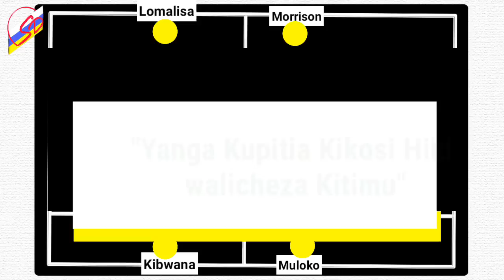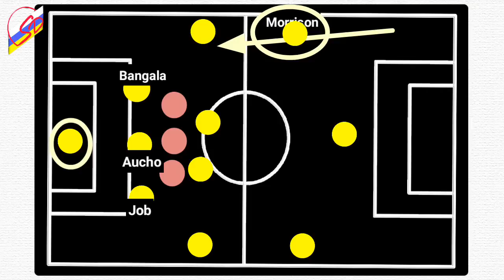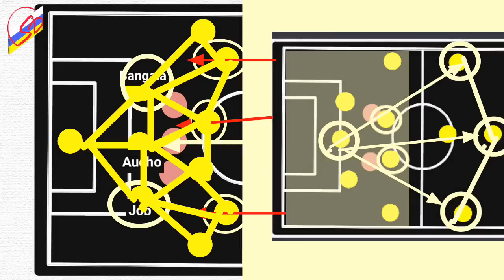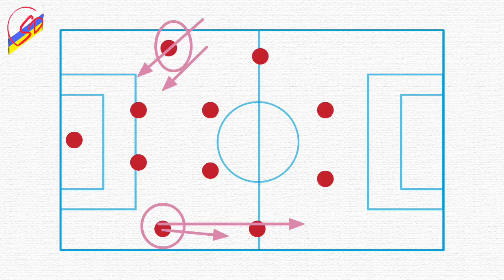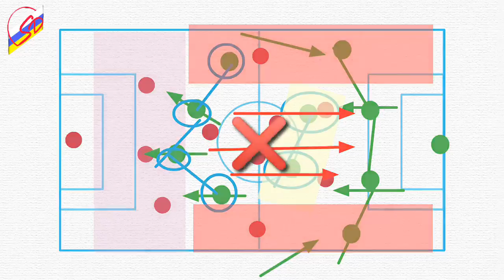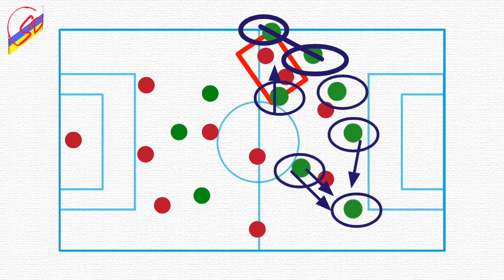KIUFUNDI: SIRI 3 USHINDI WA YANGA UGENINI | MBINU | MIFUMO & VIKOSI